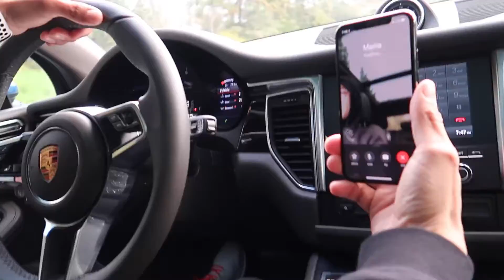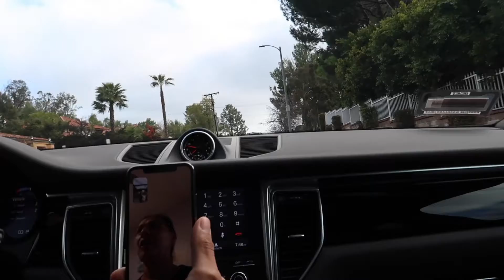We work with people who..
Guest Agent: Jose Pablo Orellana "JP"

Juan Torres - California Mortgage Expert
Production Manager - NMLS 290644

Juan Torres - Experto en Hipotecas de California
Jefe de Producción - NMLS 290644